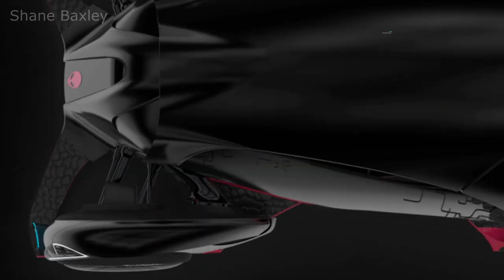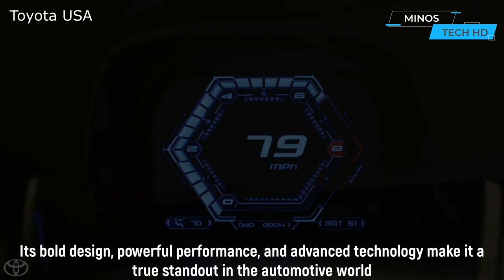The newest and most amazing concepts and cars in the world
This list of mind blowing cars is a compilation of some of the most amazing cars ever made.  These cars are all truly mind blowing, and you'll never look at cars the same way again! Whether you're a car enthusiast or a new driver, this list has something for you!

00:00 - Peugeot
00:31- Rolls-Royce Motor Cars
01:45 - Yamaha Motor Europe
02:13 - Shane Baxley
02:55 - gpolveche
03:38 - Toyota USA
04:32 - Toyota USA
05:43 - Ford News Europe
06:37 - Mercedes-Benz
07:36 - Audi